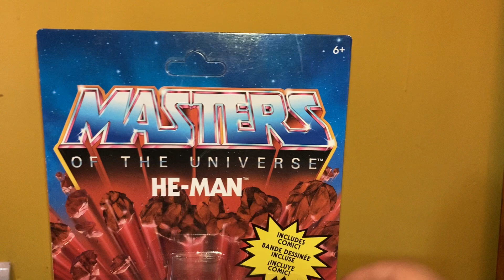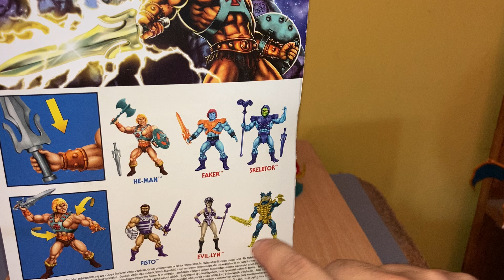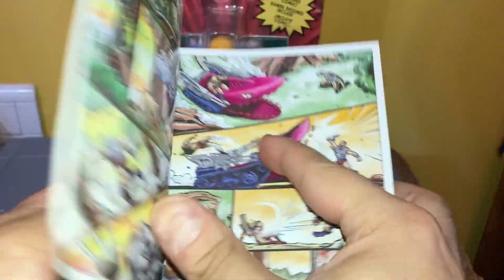REVIEW MOTU ORIGINS HE MAN CABEZA VINTAGE!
Insta de Winderfull